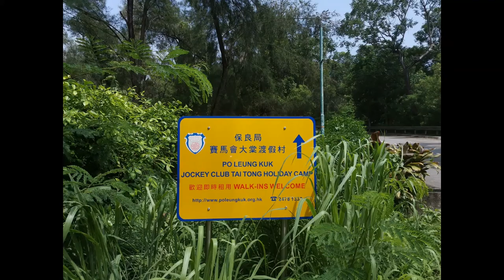Cycling for fun and exercise - 22 August 2020 Nam Sang Wai and Tai Lam Country Park, Hong Kong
Cycling for fun and exercise - 22 August 2020 Nam Sang Wai and Tai Lam Country Park, Yuen Long, Hong Kong